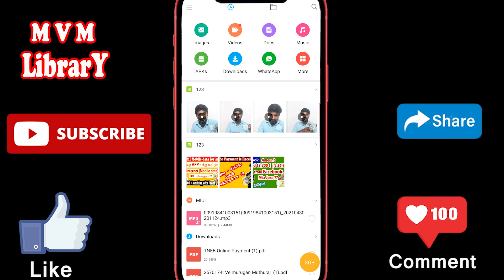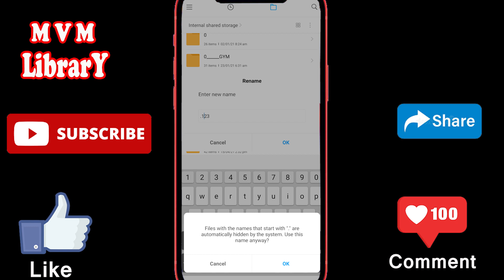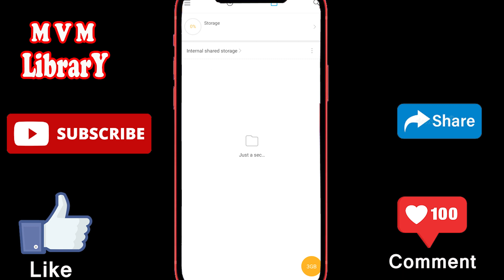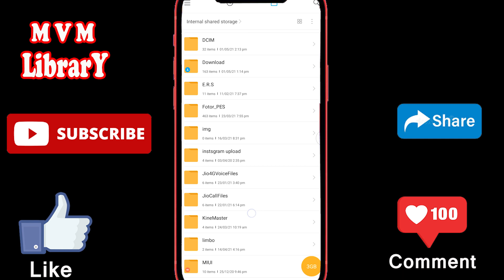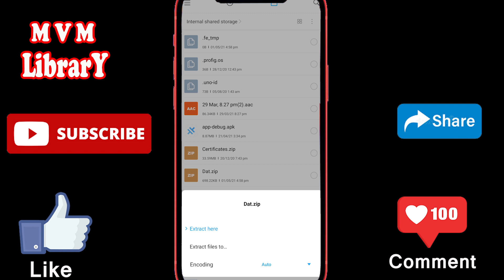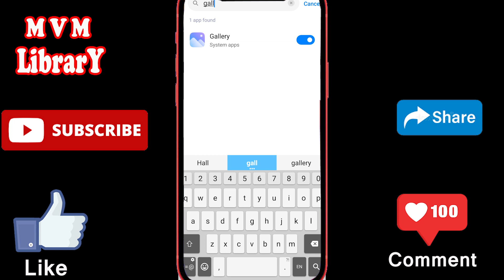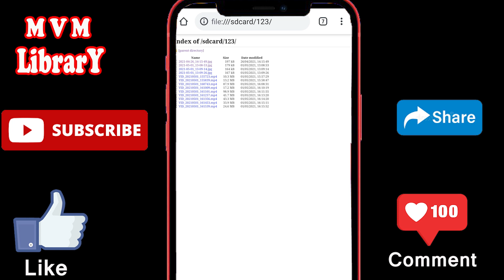How to hide Images , Videos without app in Tamil (May 2021) | Without any app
How to hide Images , Videos without app in Tamil (May 2021)| hide images | Without any app  | MVM Library